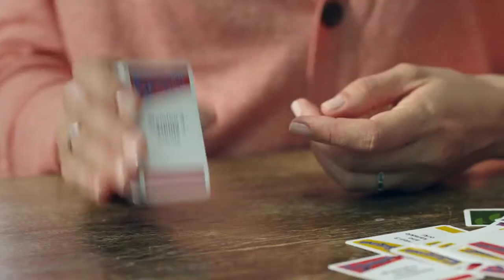Gra 5 Sekund (spot 30s)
Gra, w której szybko myślisz i szybko mówisz! Z pewnością bez trudu jesteś w stanie wymienić 3 rasy psów - ale czy dasz radę to zrobić pod presją czasu? Masz 5 sekund, żeby przybliżyć się do zwycięstwa - pozostali gracze tylko czekają na Twoje potknięcie! Czas nie jest Twoim sprzymierzeńcem - mów wszystko, co przyjdzie Ci do głowy! Spiesz się, wymyślaj śmieszne odpowiedzi, bo specjalna spirala odmierza czas bezlitośnie! To świetna zabawa, gdy gracze próbują dojść do mety w możliwie najszybszym tempie. 5 sekund - szalona i zabawna gra dla rodziny i przyjaciół! Gra przeznaczona dla: 3-6 graczy wiek: 8+